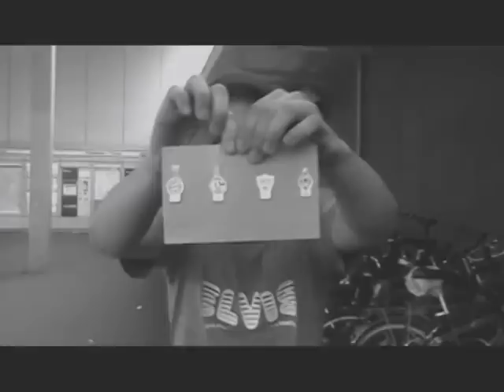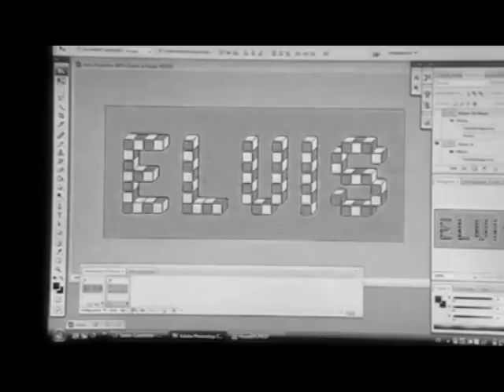Elvis - Ohne Worte (Official Video / Einer von Euch)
Vielen Dank an euch alle für dieses einmalige Jahr: Ihr seid die Besten!
Den Song "Ohne Worte" gibt es zusammen mit 14 weiteren auf dem Album "Einer von Euch", alle die es noch nicht haben können es sich hier bestellen:

Ich bedanke mich für eure großartige Unterstützung und hoffe das wir gemeinsam noch viele unvergessliche Momente erleben.
In diesem Sinne, auf ins ein neues Jahr und natürlich NUR der HSV!!!